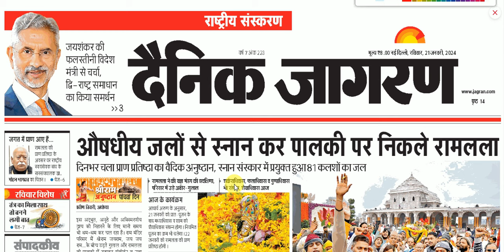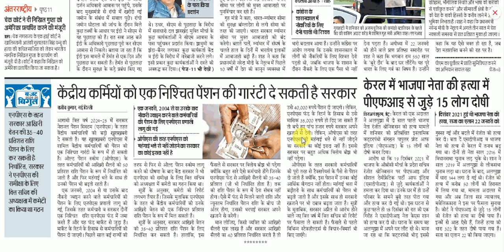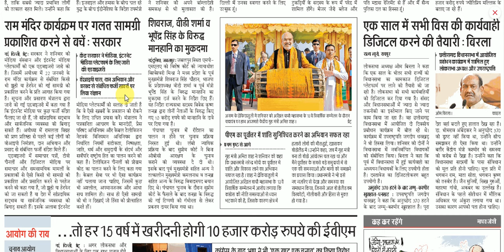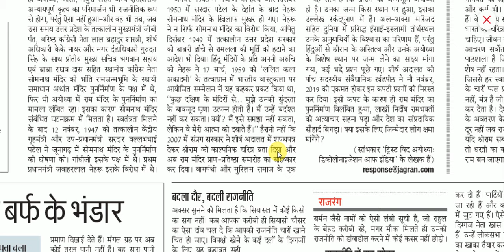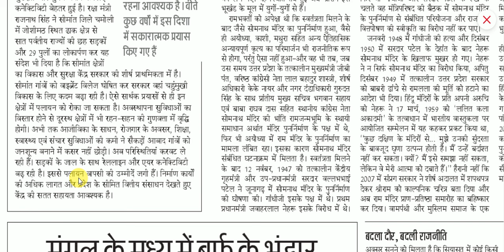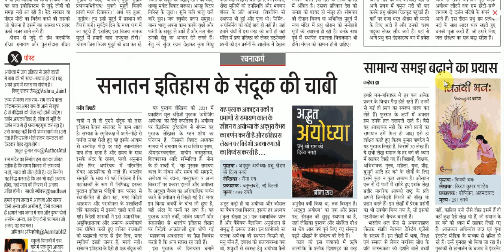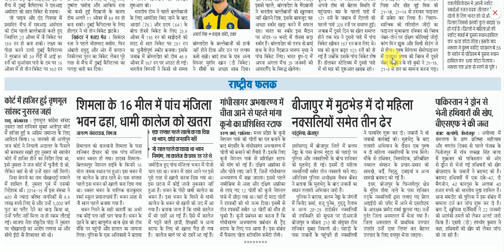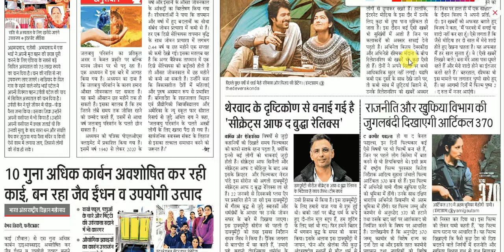21 January 2024 || Dainik Jagran Newspaper Analysis || दैनिक जागरण राष्ट्रीय संस्करण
21 January 2024  || Dainik Jagran Newspaper Analysis || दैनिक जागरण राष्ट्रीय संस्करण
dainik jagran
दैनिक जागरण
जागरण पेपर
जागरण न्यूज़
हिंदी समाचार